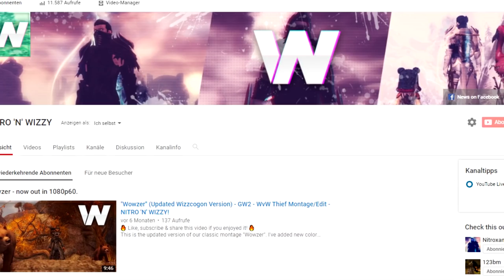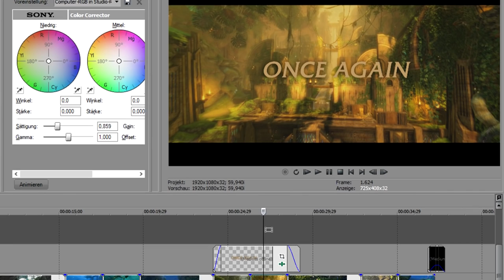Deadeye Rifle Thief WvW Montage - GW2: Path of Fire (NITRO 'N' WIZZY)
This weekend you are able to test the new thief elite specialization, the Deadeye. In this montage Nitro shows you what you can do with the new masteries and weapon (Rifle).

🎧 Sudden Death - Mario Strikers Charged Football

🔍 Build: Coming Soon

👻 Make sure to check out Dailymotion where we've uploaded an exclusive Montage!

Video Details:
Full HD 1080p.
60FPS (recommended)
Gameplay: Nitro
Raw Cut & VFX: Wizzy

NITRO 'N' WIZZY.